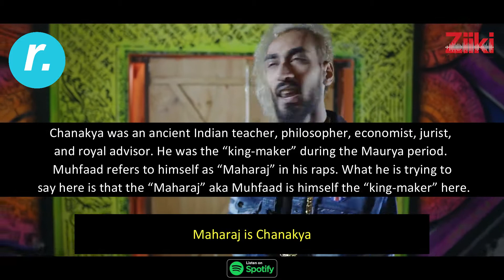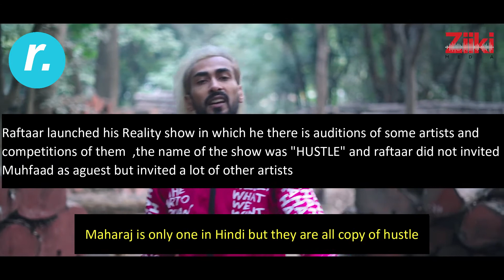HAPPY DIWALA RAAVAN - MUHFAAD - ENGLISH LYRICS VIDEO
Discord : O M E N#3908

muhfaad,
muhfaad diss song,
krsna diss muhaad,
muhfaad diss krsna,
happy diwala raavan lyrics,
happy diwala raavan english lyrics,
muhfaad rap songs,